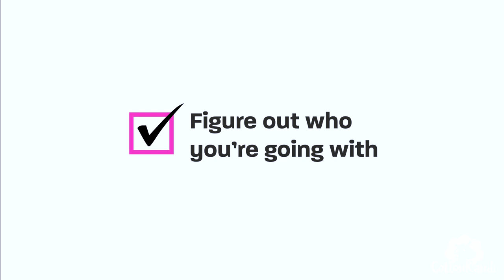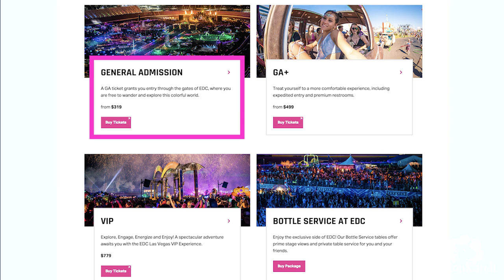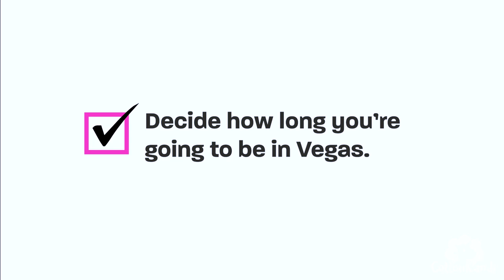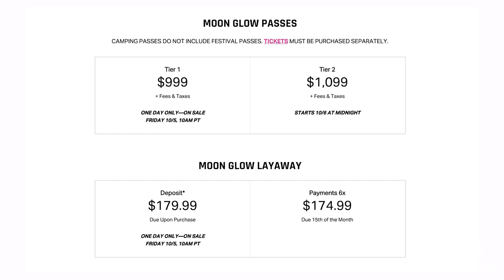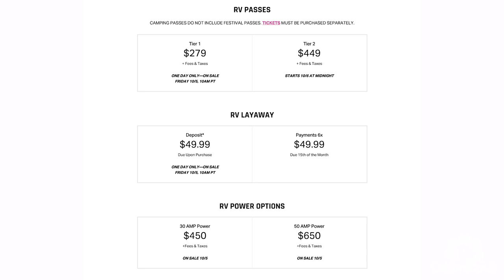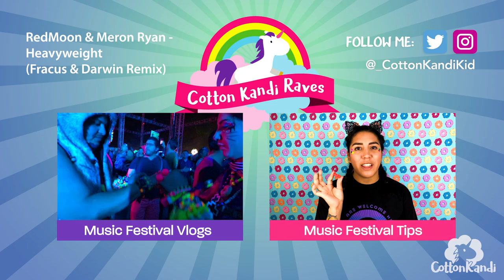EDC LAS VEGAS 2019 Planning Guide for First Timers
EDC LAS VEGAS 2019 Planning Guide / How to plan for EDCLV Music Festival Tips

0:40 Who are you going with?
1:09 EDC tickets
1:24 GA tickets
1:40 GA+ tickets
1:57 VIP tickets
2:21 How long will you be in Vegas?
2:38 Travelling to Vegas
3:10 Lodging
3:28 Hotels
3:51 Airbnbs
4:07 Camping
4:17 MoonGlow ShiftPod
4:36 Desert Rose ShiftPod
4:58 RV camping
5:17 Traveling to the venue
5:33 Driving
5:42 Uber / Lyft
5:50 Shuttle buses
6:37 Save money
⚡️🌼💕 PLEASE buy your EDCLV 2022 Tickets & Camping Passes with my link:

MAIN SONG:
FOREVER by REACH
Support on all platforms: Monstercat.lnk.to/Forever